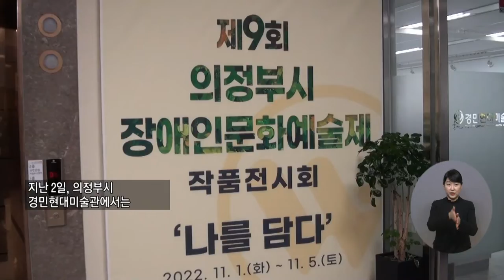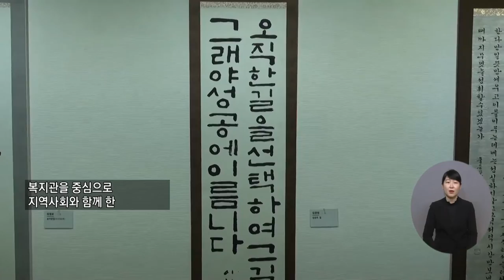복지TV뉴스 1630회 11월 9일 (수) 주요4 의정부, 장애인문화예술제 ‘나를 담다’ 정운선 기자